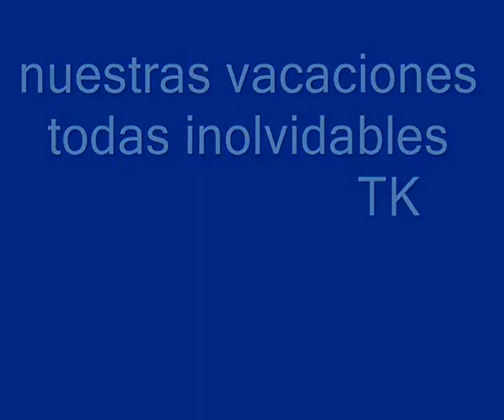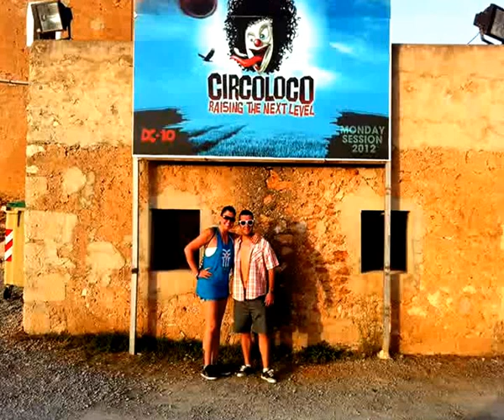nuestras vacaciones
miriam y borja